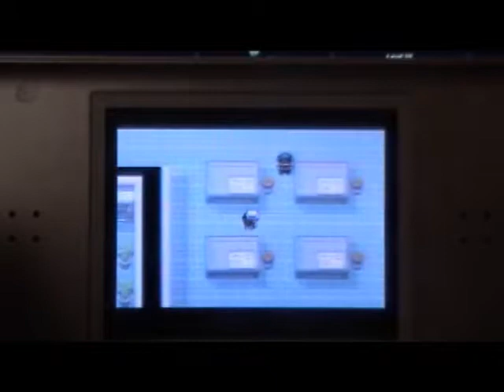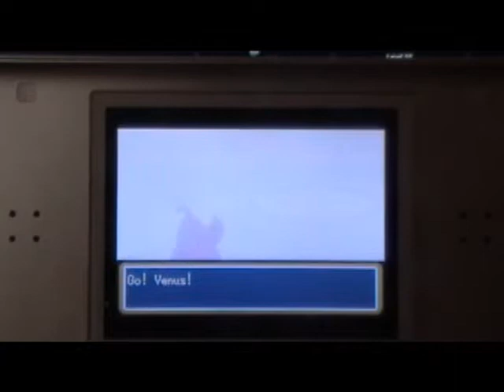Let's Play Pokemon Leafgreen Part 47: Testing Warp Pads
It may be late at night, but I was still eager to upload this! Enjoy!~